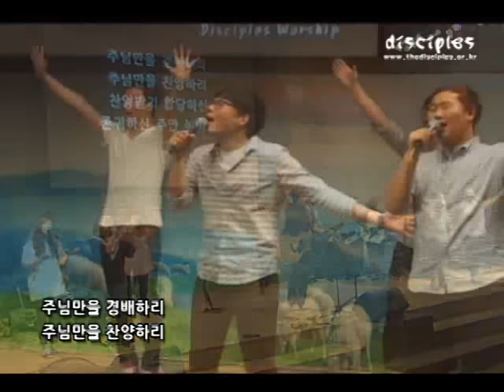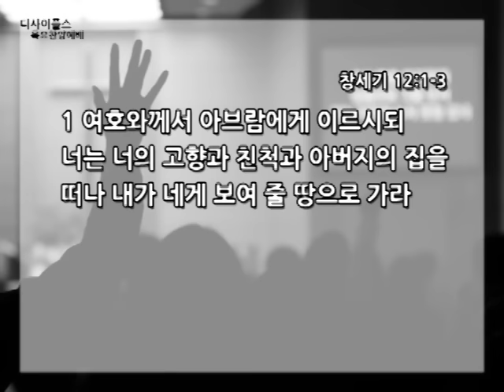디사이플스 목요찬양예배 20150813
＊song List
00:00:05 내가 주인 삼은
00:05:07 경배하리 내 온 맘 다해
00:09:46 찬양 중에
00:14:54 세상 모든 민족이
00:22:29 예수 안에 소망 있네 +굳건한 반석이시니
00:28:30 예수 피를 힘입어
00:38:45 메세지 / 창세기 12:1-3
01:33:20 주는 완전합니다
01:45:45 보라 너희는 두려워 말고
01:51:49 광고 헌금 / 소원 (장익수)